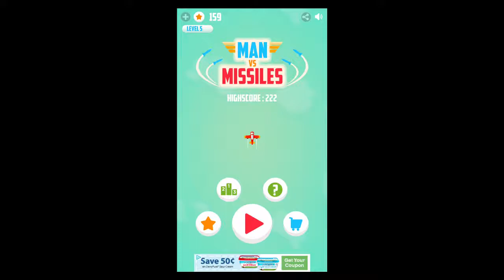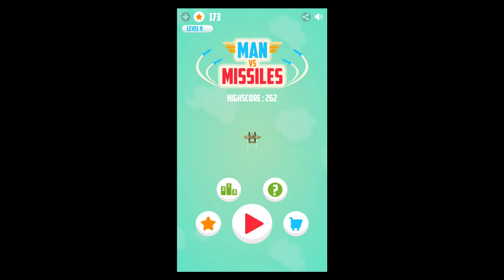Man Vs Missiles iOS Gameplay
(for mobile gamers, by mobile gamers)

Man Vs Missiles
By Spiel Studios